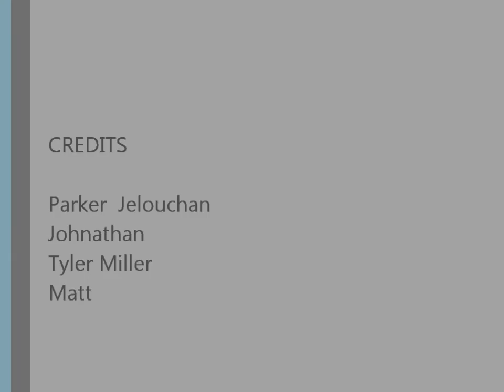SKATE MOVIE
awesome scootering